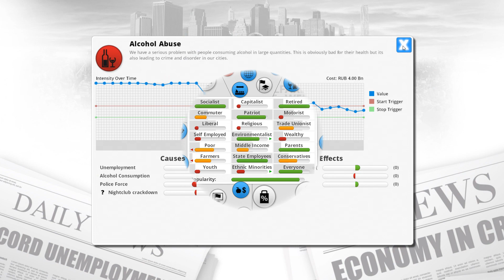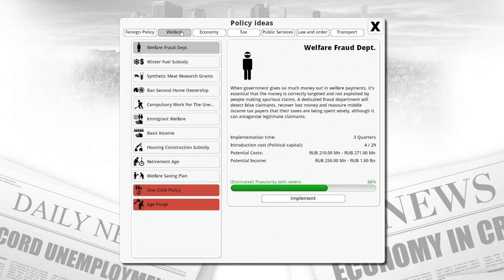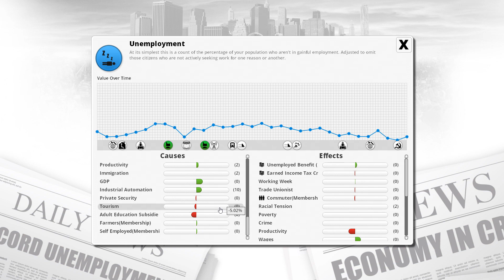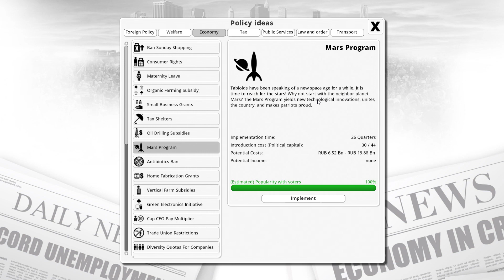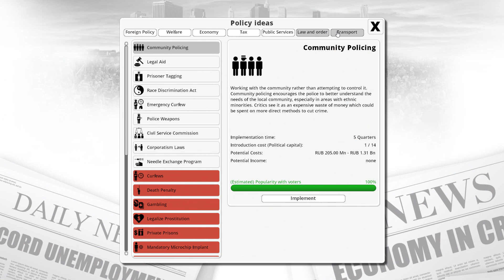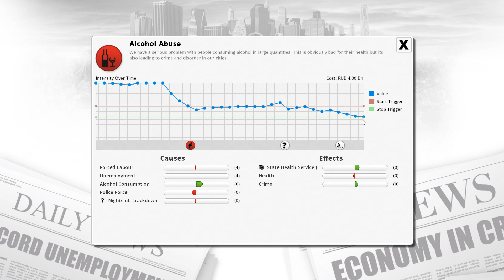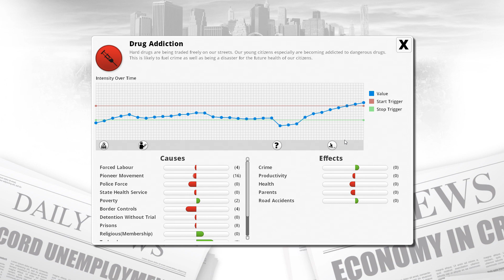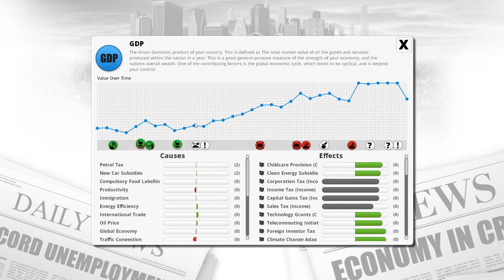Democracy 3: Presidential Suite | Russia - Year 12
Welcome to a new Dem 3: Presidential Suite series! We will be experimenting with the more radical policies available in the modpack to reinvigorate communism within the Russian Federation.

Credit to Gikgik for the creation of the Presidential Suite mods!